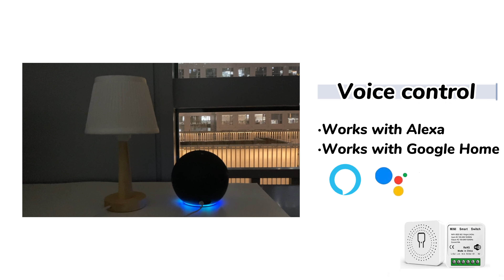Mini smart switch wifi relay switch for us/uk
Smart light switch works with apple homekit, alexa and google home